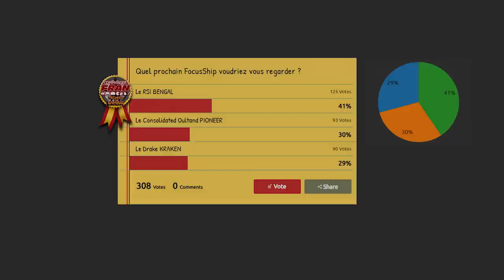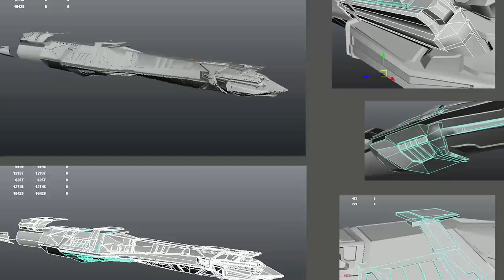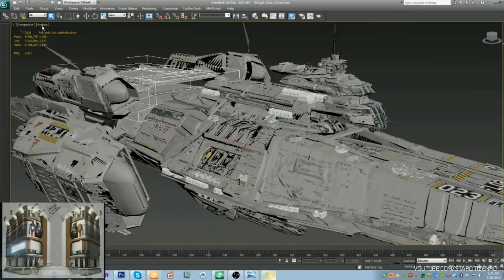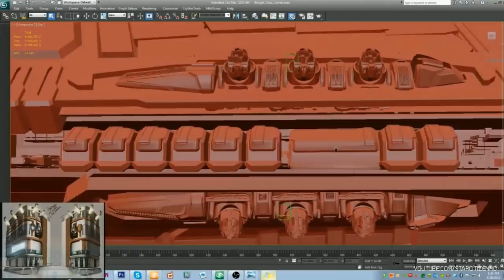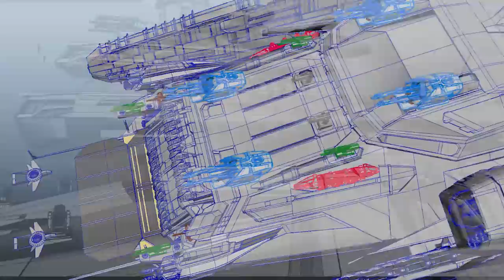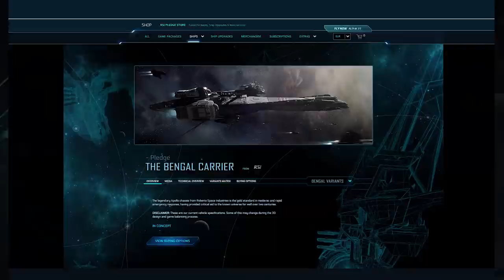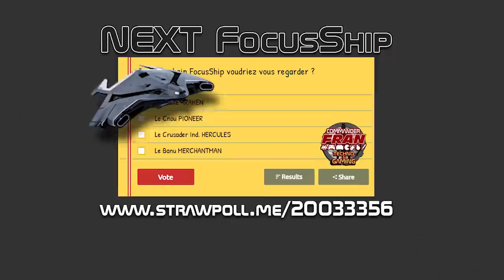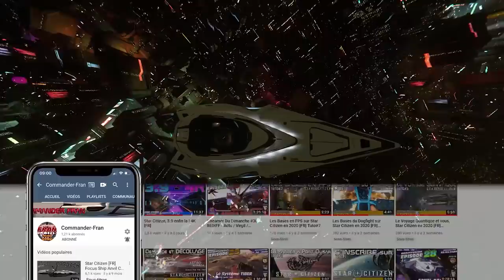Star Citizen FR Focus Ship RSI BENGAL carrier - Subtitles!!!! + Survey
Star Citizen FR HD Focus Ship RSI Bengal Carrier
(subtitles come with a small delay FR NL DE EN ES IT)
Update avec un Max d'infos et d'images sur
le RSI Bengal - 2020

Lien vers le sondage du prochain FocusShip, Merci pour votre participation

Pour rejoindre Star Citizen et recevoir toutes les infos en

Other songs
Hero March theme
My Home
Battle of Centauri
Colton was here
Dreams of the future
by Pedro Camacho

Images (pictures and videos) et sources
Youtube Teller
Youtube Star Citizen
Ryanchurch.com
SC WIP Bengal (Parias)
SC Bengal Carrier Space Engineers (NikiballOne)
SC Bengal Carrier - Glass Edition (SC Espana) (Takuetsu)
Pictures of Spaceship Sizegrapher (Reddit)

Thanks to Nekovala for video editing support